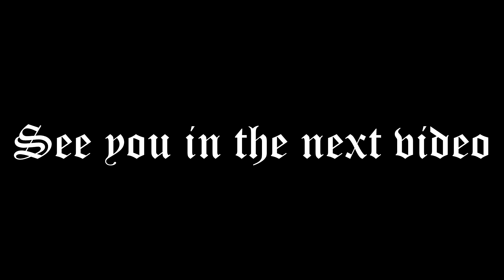IQ TEST (FUNNY) - Growtopia